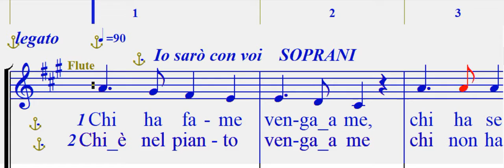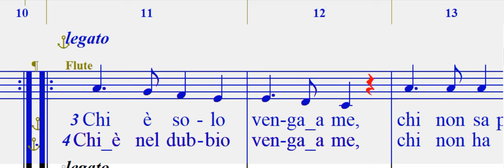Io sarò con voi SOPRANI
Per Coro san Giorgio  19  Sassuolo